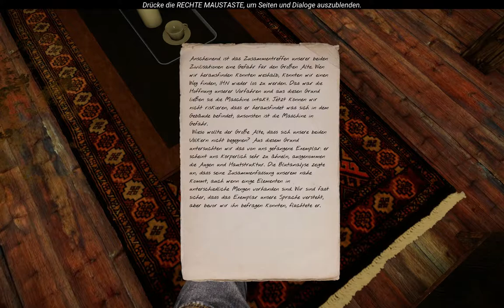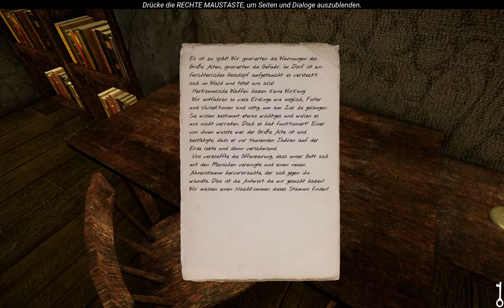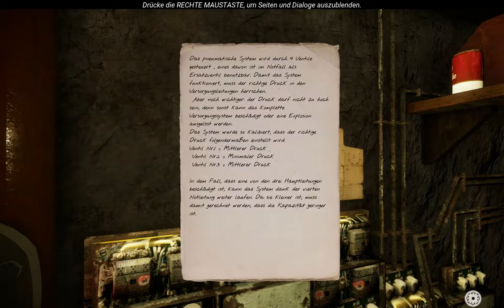Axt spielt The Land of Pain: Let's Play Episode 05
Axt spielt The Land of Pain: Let's Play Episode 05 und treffe dazu im letzten Auftakt des Spiels auf einen alten Bekannten :)